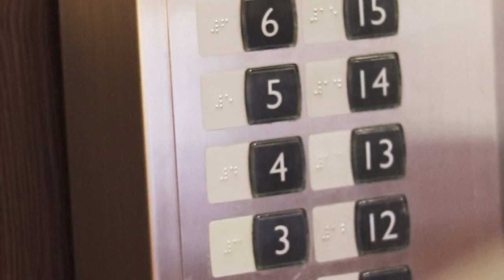Ian's BMW E92 335i M Package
2009 E92 BMW 335i with M package